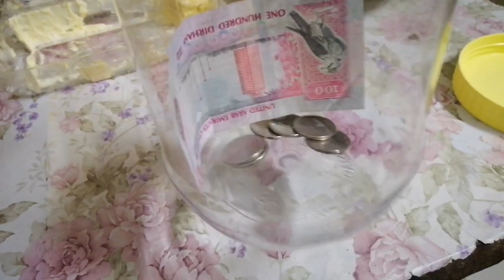Ipon Challenge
Everytime I got coin I just put it aside